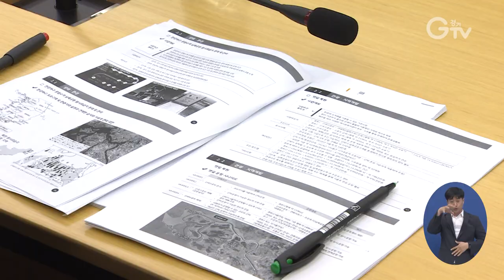‘한강하구 평화적 활용방안’ 청사진 나왔다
한강하구를 평화적으로 활용하기 위해 2020년부터 생태자원조사, 옛 포구 역사 문화 복원, 평화 도보다리 건설 등 총 4대 분야 15개 분야 사업을 추진하는 방안이 마련됐습니다.

경기도는 17일 오전 경기도청 북부청사 상황실에서 ‘한강하구 남북공동수역의 평화적 활용을 위한 연구용역’ 최종 보고회를 개최했습니다.

연구는 한강과 임진강이 합류하는 파주 탄현면 만우리 일원부터 서해의 강화군 서도면 말도 일원까지 약 67km를 대상으로 이뤄졌습니다.

이 지역은 정전협정상 군사분계선이 없는 중립수역으로, 그간 군사적 대치로 70여 년간 사람의 손길이 닿지 않아 생태․역사적 가치가 높습니다.

경기도는 이번 연구 용역 결과를 토대로 구체적인 추진계획을 수립해 2020년 초부터 예산과 인력을 확보한 후, 지자체 협의, 중앙부처 건의, 북측과의 협의 등을 병행해 사업을 추진해 나갈 계획입니다.

취재기자 : 김태희, 영상취재·편집 : 김광석